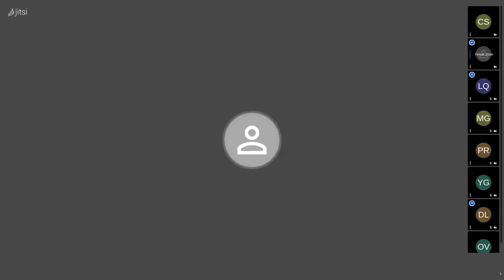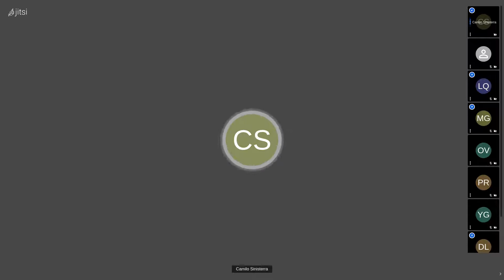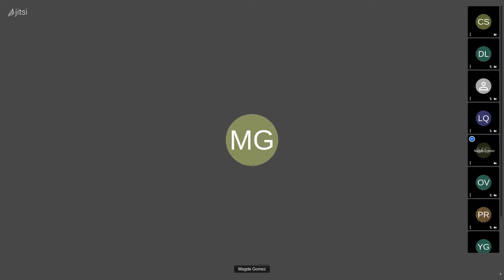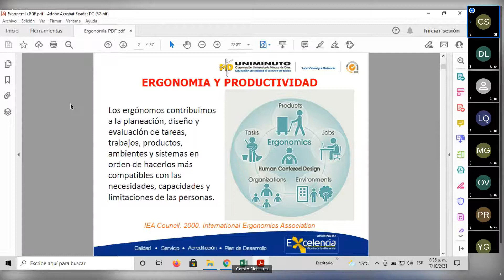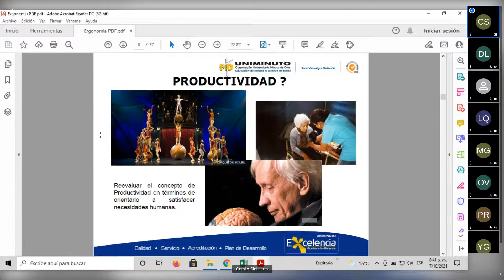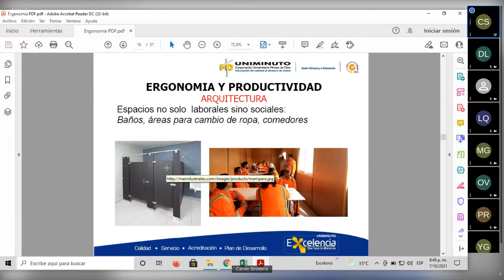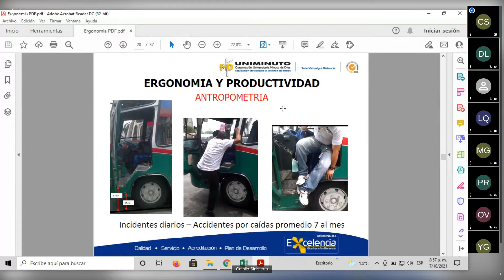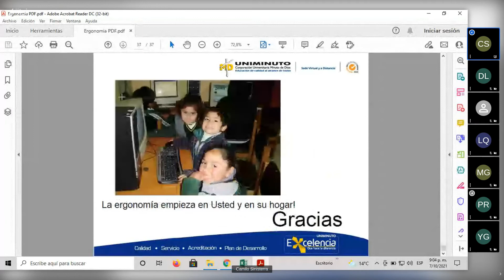Clase 1 Ergonomía SST